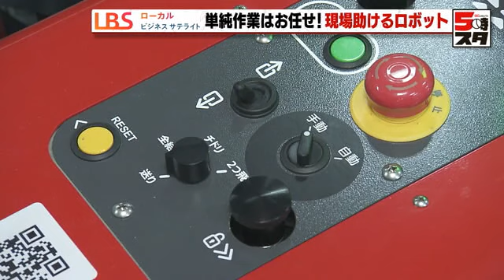【ロボットと共に働く（LBS）】単純作業はお任せ！ 人手不足が深刻な建設業界をロボットが救う？ 作業効率アップも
建設業界が頭を悩ませる深刻な人手不足。2024年4月からは時間外労働の上限規制が適用されるため、さらに厳しくなりそうです。

そんな中、人員の確保と作業の効率化が期待できる新たなロボットが登場しました。建設業界に革命を起こす画期的な機能とは？　開発したスタートアップ企業に迫ります。

専用の工具で固定する「鉄筋結束」で腰痛に

建設現場定番の作業である「鉄筋結束」。格子状に組まれた鉄筋に、職人が専用の工具を使って固定する作業です。

「（施工面積が）広くなればなるほど、中腰の状態が長くなるので、腰が痛くなります」（鉄筋工事業 イチカ 佐々木光 工事長）

30代以下の若手人材が少ない建設業界

大規模な工事では、結束に丸1日かかることも珍しくないそうです。人手不足が深刻な建設業界。中でも30代以下の若手人材の割合は、全体平均より明らかに低くなっています。

「（職人は）すごく高度な知識と技能がないとできない仕事と、結束のような単純作業というのは1人で1日やっているんです。（鉄筋結束）僕、大嫌いだったんですよ」（建ロボテック 眞部 達也さん）

肉体労働に単純作業、自分が嫌だった作業を若者がやりたいわけがないと考えた眞部さん。10年前に『世界一ひとにやさしい現場を創る』をミッションにした新会社を立ち上げました。

「この業界が無くなると思ったから作りました。危機感ですね」（眞部さん）

「建設業界に興味を持ってもらいたい」社長の願い

社員数10人余りのスタートアップ企業・建ロボテックが開発したのが「トモロボ」。発売から3年で50台以上を販売。レンタルでも全国100以上の現場で活躍しています。広島県にある建設会社も、3月に2台を導入しました。

鉄筋の上をまっすぐ進むトモロボ。横からのぞくと取り付けられていたのは、結束の専用工具です。トモロボは、職人に代わって鉄筋結束してくれます。この企業が導入した理由は、現場の生産性アップのほかにもう一つありました。

「建設現場でも『進化しているんだな』と若者たちに興味を持ってもらいたいです」（鉄筋工業 イチカ 長本 力社長）

実は建設現場で実用化されているロボットは、ほとんど例がないそうです。

現場の職人がボタン操作で作業可能

「ロボットのボタンでどちらに進むかを選んで、スタートボタンを押すだけです。（起動）で、交点を自動で検知して結束をしていきます」（眞部さん）

不安定な鉄筋の上を作業しながら進むことができるのが、建ロボテックの特許技術です。やじろべえの原理を応用して機体の中央に重心を置き、進行時左右に重量を分散させてバランスを取っています。

基本は縦方向にだけ移動するなど、操作は至ってシンプル。少しアナログな印象を受けますが、そこが狙いです。

「全部自分たちのオペレーションでできるように、現場の職人さんが使えるようにしています」（眞部さん）

職人と『共に』働くロボット

技術に走るのではなく、いかに現場で使いやすくするかを最優先に、改良を重ねる建ロボテック。現在では、熟練工のスピードを凌ぐ8時間で1万か所以上（1万400か所）の作業が可能になっています。名前の通り、職人と『共に』働く身近な存在になりつつあります。

「先端技術を武器に大手企業や大学が建設用ロボットの研究開発に力を入れる中、建ロボテックが目指したのは『優れたものより使えるもの』現場の実情にとことん向き合ったことが、いち早く実用化を果たしたポイントだといえそうです」（日本経済新聞社 高松支局 鈴木 泰介記者）

「単純作業をロボットに置き換えつつ、高度な作業に人たちを集中させることによって、自分たちの労働の価値を上げていきます。『建設産業革命』ののろし」ですよ」（眞部さん）